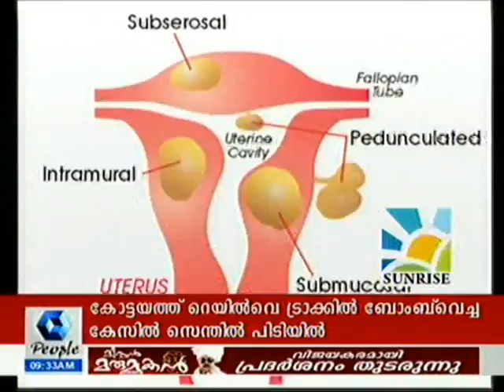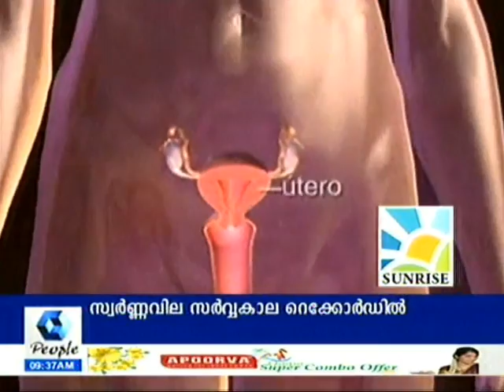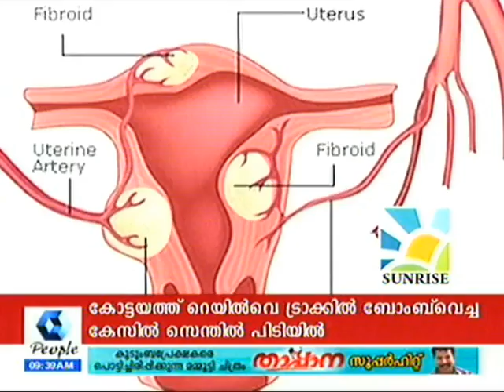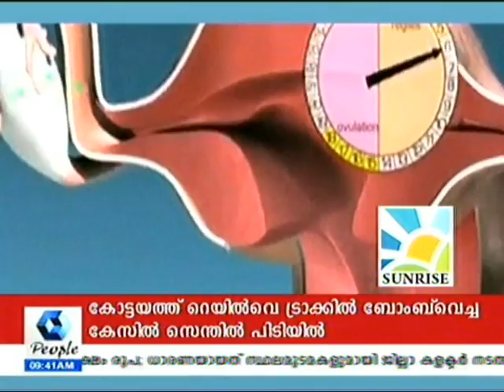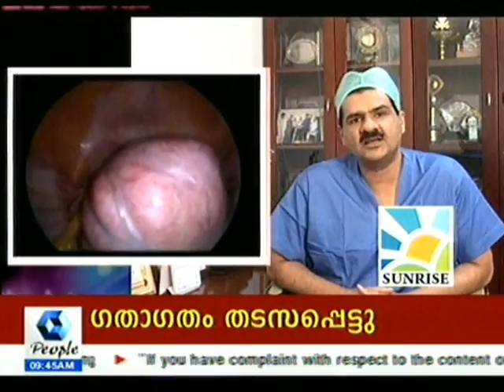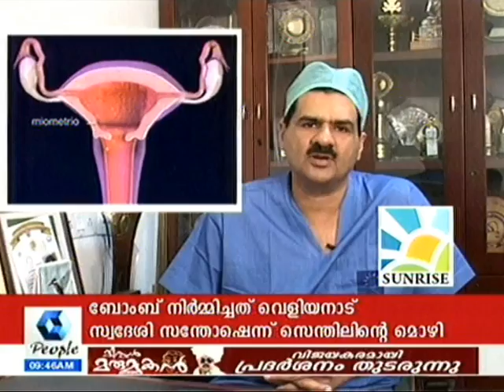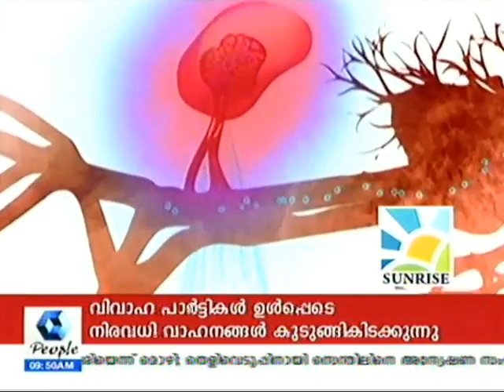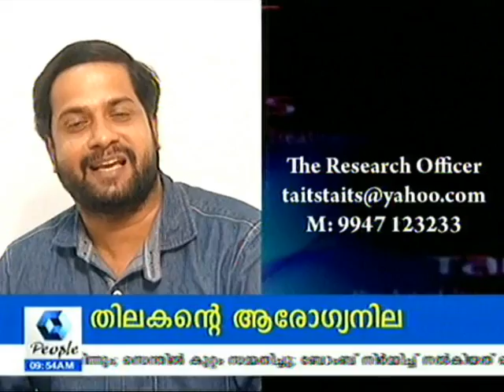HIFU KERALA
Kairali People Tv Show The Art of Innovative Treatments TAITS .HIFU treatment for Fibroid By renowned surgeon Dr.Hafeez Rahman ,Sunrise Hospital ,Kakkanadu ,Cochin ,Kerala India  The MRI acquires high resolution 3-D images of the fibroid and surrounding structures.  These images are used for accurate planning and mapping of the treatment. During treatment, the HIFU transducer focuses the ultrasound beam into the fibroid as per the planned areas (cells) and heats the tissue up to 65 degree Celsius, coagulating it. This is called sonication.